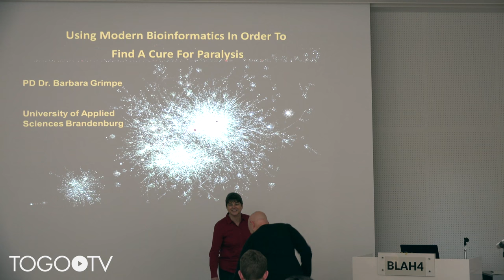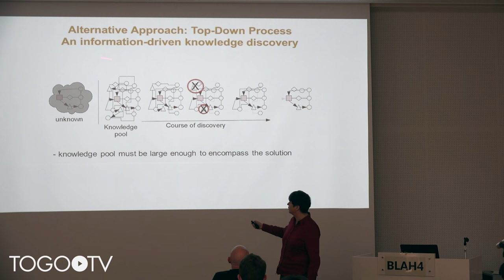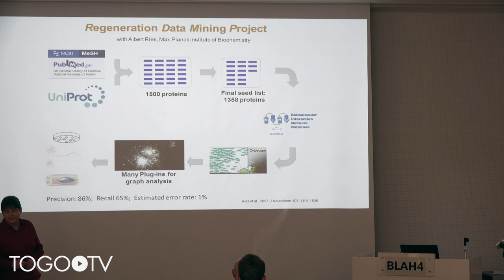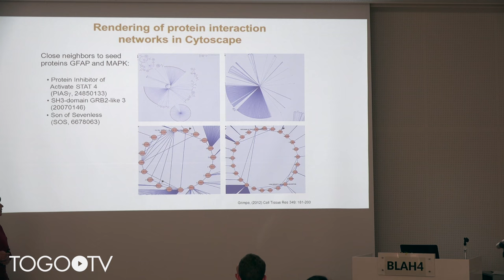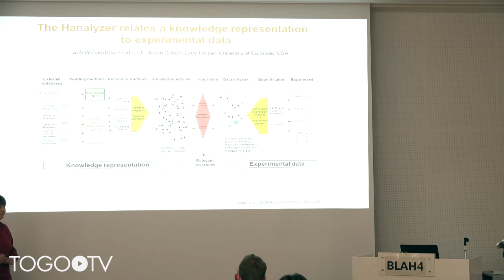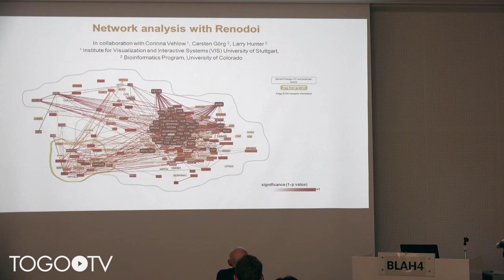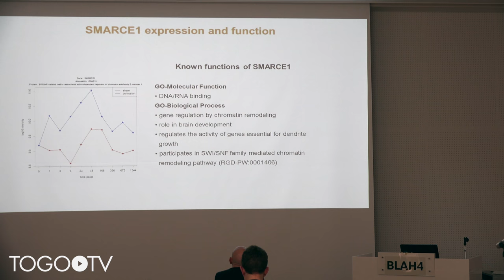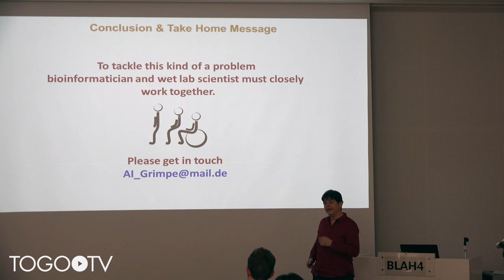Using modern bioinformatics in order to find a cure for paralysis Keynote @ BLAH4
Biomedical Linked Annotation Hackathon (BLAH) 4 was held in Database Center for LifeScience (DBCLS) in Kashiwa, Japan. On the first day of the Hackathon (Jan. 10), public symposium of the BLAH 4 was held.
In this talk, Barbara Grimpe makes a presentation entitled "Using modern bioinformatics in order to find a cure for paralysis". (31:42)